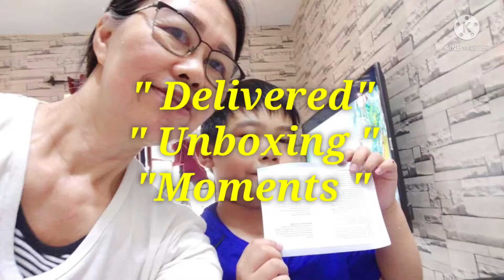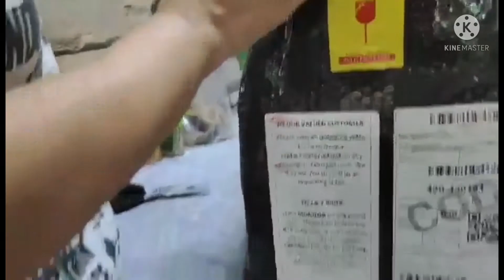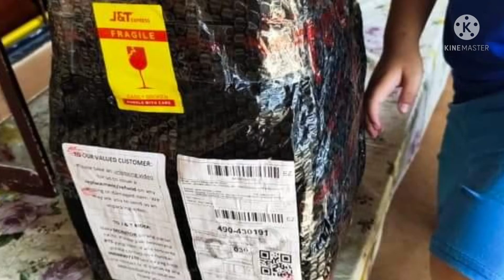Unboxing ng mga Pina Deliver ko😊 During Pandemic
Unboxing delivery
by Marlyn Ballever